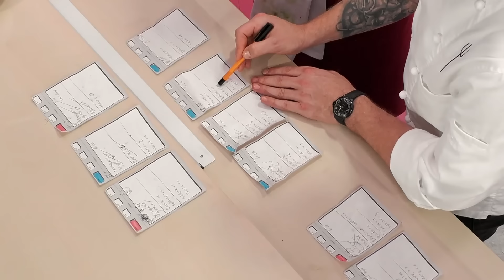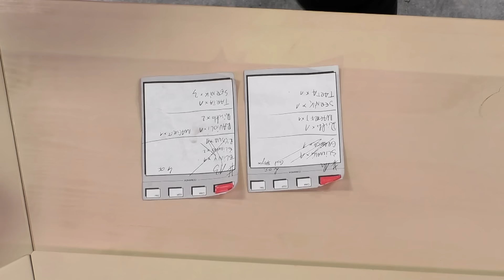Odcinek 7. Serwis | Hell's Kitchen. Piekielna Kuchnia 7